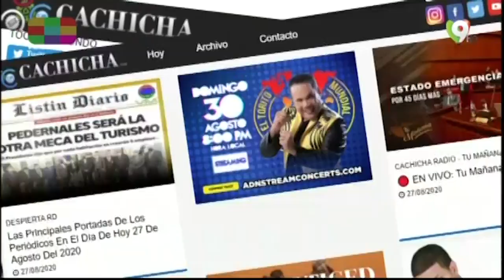Lo ví en Cachicha.com picando las noticias con Isis Alvarez